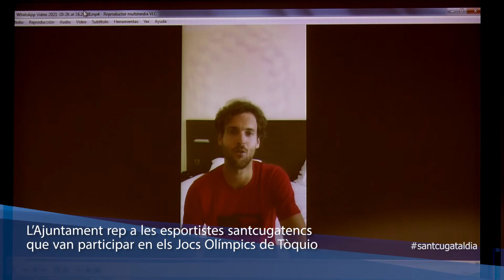L’Ajuntament rep a les esportistes santcugatenques que van participar en els Jocs Olímpics de Tòquio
La Jael, la Carlota i la Paula són tres esportistes santcugatenques que van participar en els Jocs Olímpics de Tòquio aquest estiu. Ara l'Ajuntament ha volgut reconèixer la seva participació, en aquesta històrica competició internacional i per aquest motiu dimarts a la tarda es va fer una rebuda institucional a la sala de plens del consistori en què van participar l'alcaldessa, Mireia Ingla; el regidor d'Esports, Francesc Carol; i la regidora d'Educació, Pilar Gorina a més de regidors de l'oposició.